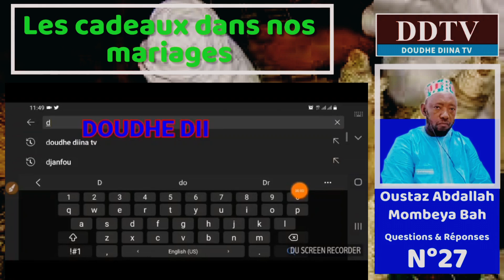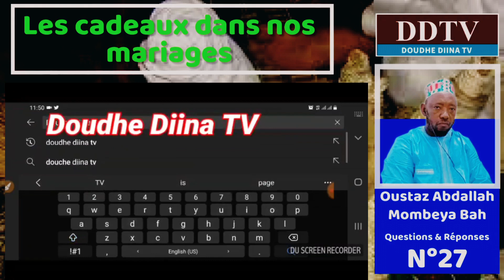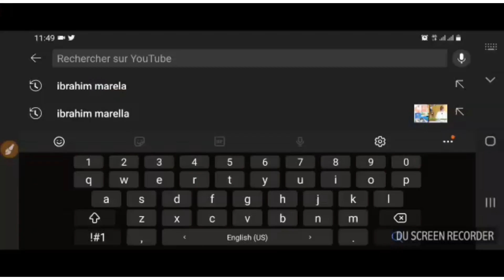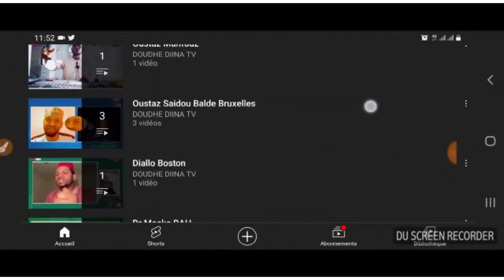✅🟢 Les Cadeaux dans nos mariages ✅ Oustaz Abdallah Mombeya Bah hafizahoul'Lah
✅🟢 Les Cadeaux dans nos mariages
✅ Oustaz Abdallah Mombeya Bah hafizahoul'Lah